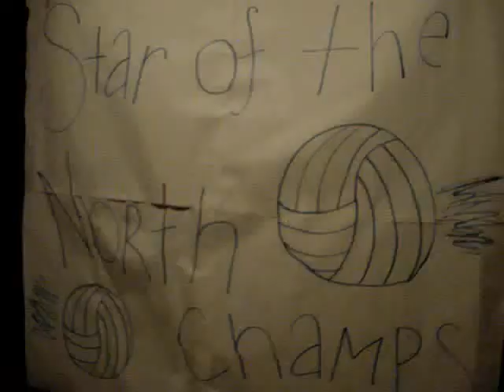Clean care contax comercial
a camercial